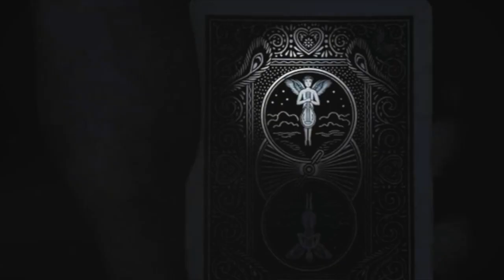MIST by Peter Eggink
World Magic Shop DO NOT SELL Every product listed anymore. for the items we sell. Quality not Quantity :-) Vanish the Angel in SLOW-MOTION!

MAGICALLY and SLOWLY the little angel on the back of a freely chosen card VISUALLY FADES AWAY...only to completely DISAPPEAR leaving just an EMPTY space! But when the mist has cleared...the little angel has safely made his re-appearance on the selected card in an impossible way which can now be given out as a souvenir.

You'll have to see it to believe how VISUALLY STUNNING this looks. This is eye candy of the highest calibre -it looks like you're watching a video special effect! Peter Eggink's "MIST" also works beautifully in conjunction with Paul Harris' "Twilight Angels". (Right after the animation you can go directly into the classic Twilight Angels "Mirror" sequence when desired).

Besides the full training DVD, your "MIST" package contains the very special hand-build "MIST" gimmick manufactured on blue Bicycle "Mandolin" stock, a blue Bicycle Mandolin back deck of cards and 5 "Twilight Angel" cards.
NO special ink
SUPER visual
SUPER EASY to do
NO Elastics
Card can be signed and given out as a souvenir
Add to a normal deck